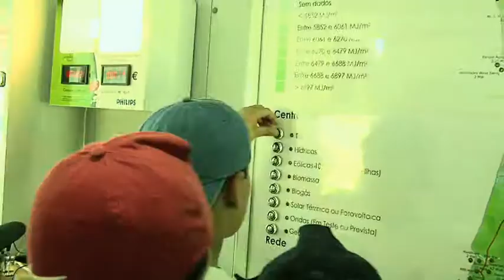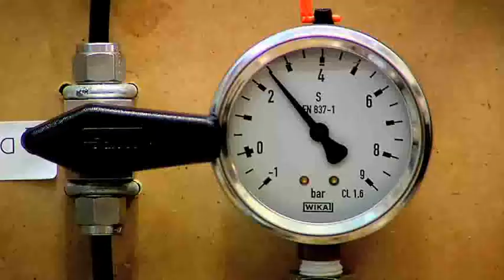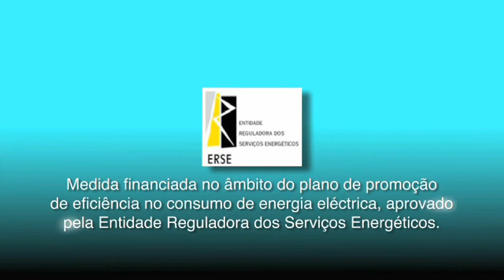Tv Energia - iNOVA ENERGIA#1 - MARIA DA GRAÇA CARVALHO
Entrevista a Maria da Graça Carvalho (conselheira principal BEPA)